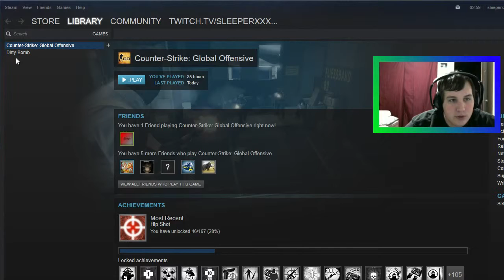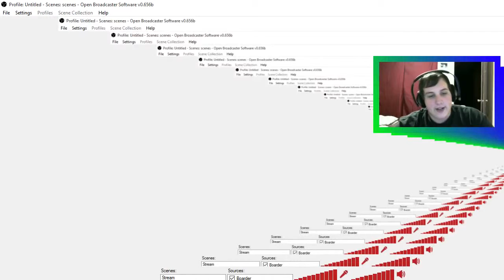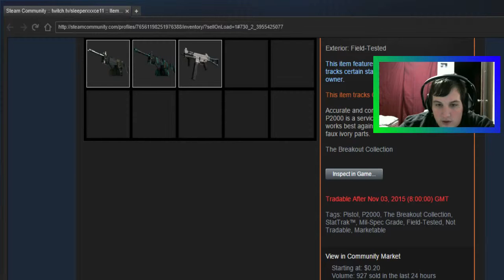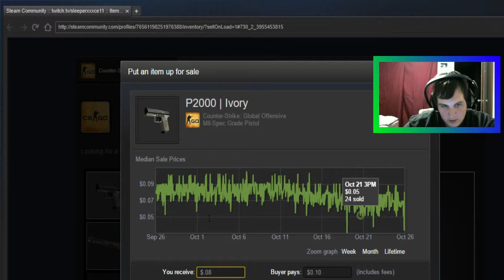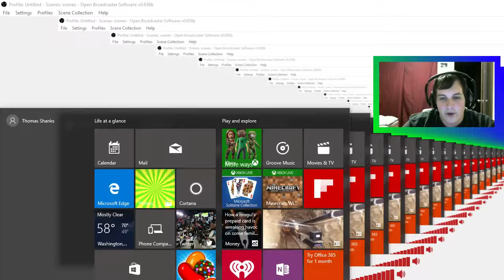Is the Come back real CS:GO Competitive #9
Csgo Come back is it real or nah ?

!Social media is the best way to find out what and when im posting!